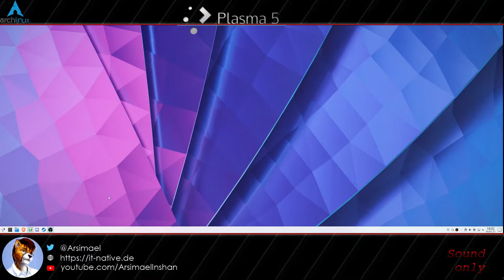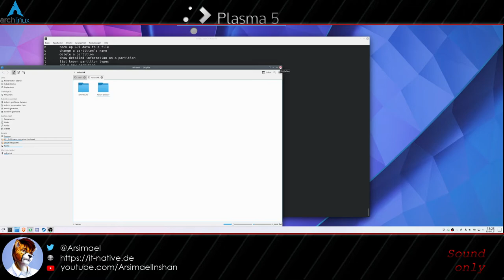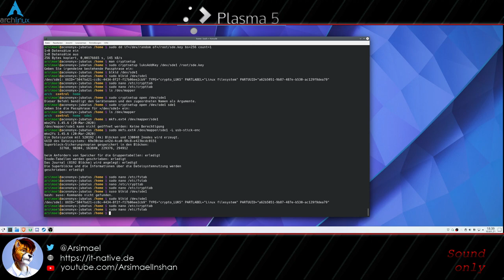Festplattenverwaltung unter Linux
Partitionierung, Verschlüsselung und einbinden von Festplatten und SSDs unter Linux.